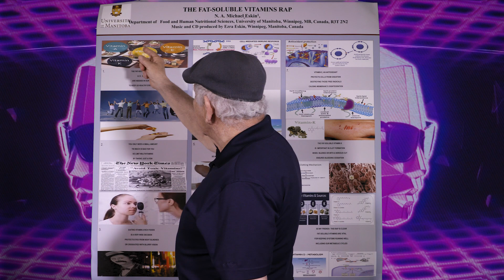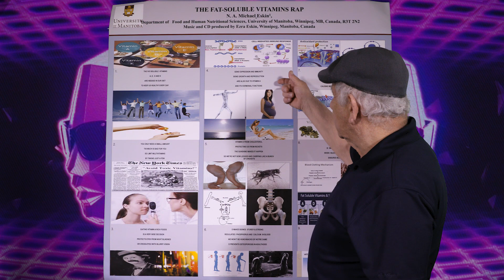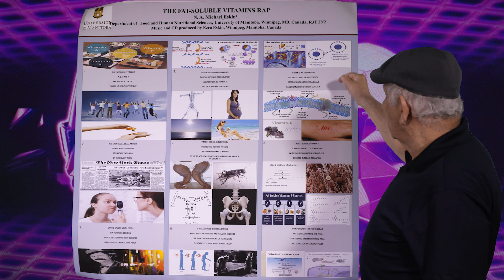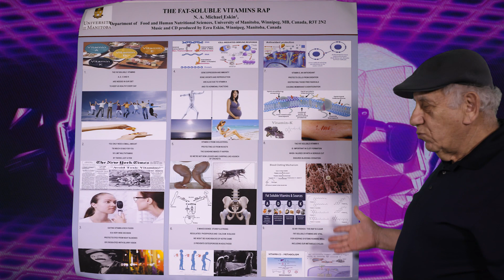THE FAT-SOLUBLE VITAMIN RAP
The Fat-Soluble Vitamins Rap by Michael Eskin

Department of Food and Human Nutritional Sciences,